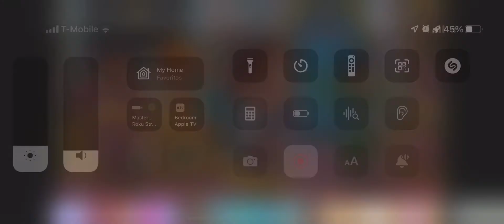Butterbean's Café | The Great Tower of Crapes | Fairy Finish 🥞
AWAL Digital Limited (Kobalt) on behalf of Viacom International Inc.

Butterbean does the fairy finish every time she cooks in the kitchen. And she made a tower of crepes for Chef Belle.

⚠WARNING⚠
If you are committing rude and/or negative words in my videos, my channel will be blocked, reported to YouTube and you are forbitten to comment nonsense. Comments will be monitored 24 hours a day.